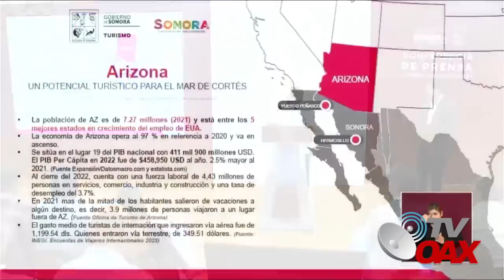MIRA!4 estados se unen para este megaproyecto construir Puente para trasladar yates en mar de cortez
00:00 intro
00:29 Puente terrestre para atraer inversion
01:30 ubicación de la obra
02:03 Beneficios de la obra
02:55 Gobernador anuncia la obra
05:30 propuesta de obra
Anuncian otro megaproyecto que detonara la economia en el norte de Mexico, construir megapuente para trasladar yates en el mar de cortez Mexico-Estados Unidos.